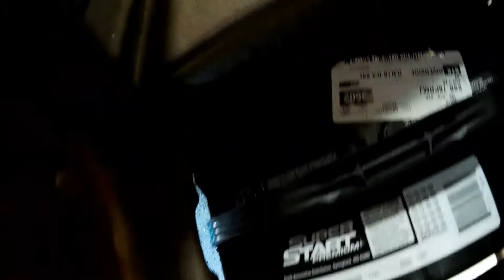P48 Project; Battery Tray & Shifter Fab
1994 Ford OBS F350 7.3 IDI Diesel 4x4